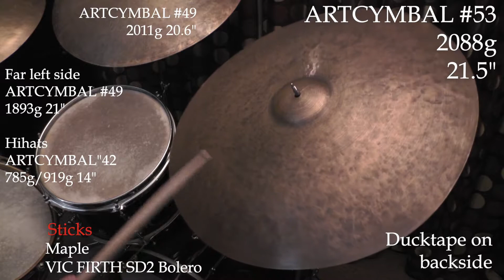21.5" 2088g ARTCYMBAL #53(type 3) by Manabu Yamamoto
Shipping worldwide from Japan.
For international customers, I discount 50% of your shipping cost.
Express shipping, with tracking and full insurance.

21.5" 2088g ARTCYMBAL #53(type 3) by Manabu Yamamoto

1. ARTCYMBAL is a sound sculpture created by Manabu Yamamoto.

2. Fully Hammered, lathed and fine-tuned from a Turkish B20 bronze sheet.

3. Hammered 100% from a completely flat sheet, with no pressed cup.

4.  Light patina applied.

Thank you for finding this video.  Have a great day!